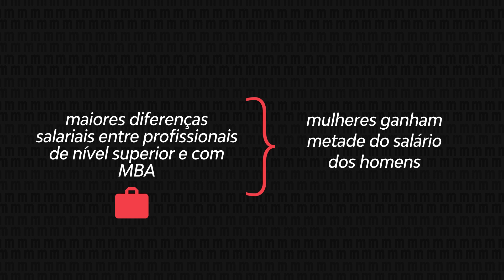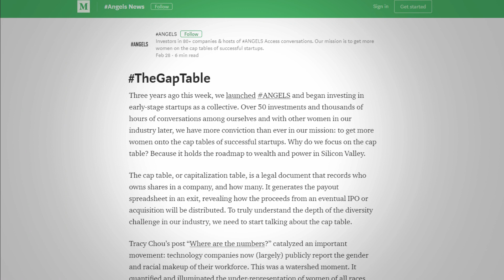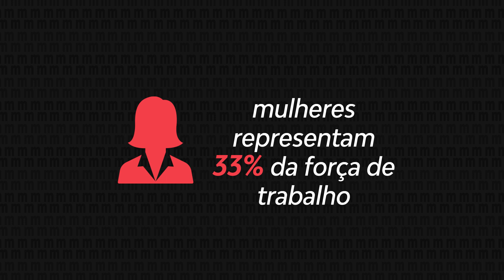Diferenças salariais entre homens e mulheres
Na TV Inteligemcia de hoje, Fabio Madia fala sobre as diferenças salariais entre os gêneros e sobre o TheGapTable, que busca promover uma indústria inclusiva e igualitária para as mulheres.